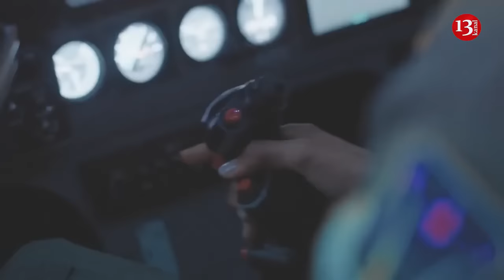Strike on Crimea with ATACMS was directed by US RQ-4B Global Hawk drone – Russia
The attack by the Ukrainian Armed Forces at night with ATACMS missiles on the territory of the Crimean Peninsula was coordinated by an American unmanned aerial vehicle. Russian military sources report this, according to Zvezda media outlet.
As follows from data from a service for tracking flights of civil and military aircraft, a reconnaissance unmanned aerial vehicle of the US Air Force RQ-4B Global Hawk appeared over the Black Sea.
Since the beginning of the armed conflict in Ukraine, the military aviation NATO countries have significantly increased the frequency of flights over the Black Sea. First of all, we are talking about reconnaissance aircraft and reconnaissance unmanned aerial vehicles. As a rule, soon after the appearance of NATO aircraft in the air over the Black Sea, attacks on Russian targets in Crimea follow.
Russian source says that, in fact, such actions by the United States and a number of other states indicate their direct involvement in the Ukrainian conflict. After all, NATO reconnaissance aircraft appear over the Black Sea not just to monitor Russian targets, but with the purpose of collecting and transmitting data obtained during reconnaissance to the Ukrainian General Staff. Then the Ukrainian Armed Forces begin to strike the peninsula either with missiles or with the help of strikes drones - both air and sea.
As a result of the missile attack on Crimea on  May 15, two Russian MiG-31 aircraft, an S-400 anti-aircraft system and a warehouse with fuel were destroyed. There are also losses among the occupants. This is reported by ASTRA.
As noted by the media, the Belbek military airfield near Sevastopol was attacked on the night of May 15. As a result of the missile strike, two Russian MiG-31 fighter-interceptors were destroyed. A fuel and lubricants depot was also burnt down. Eleven Russian occupiers were injured. Also that night, according to the newspaper, a Russian S-400 Triumf SAM system was attacked near the village of Vishneve. After the attack, the complex caught fire, two occupants were killed and two others were injured.